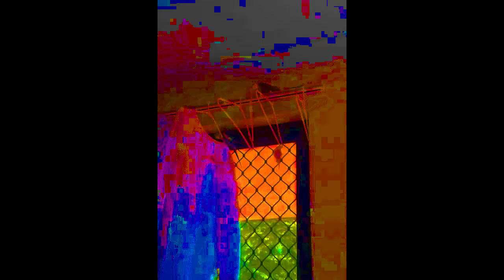cat brib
1st rainbow boil